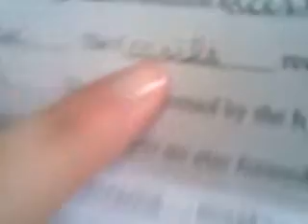Science Cam XD